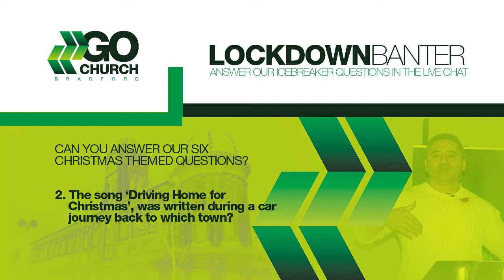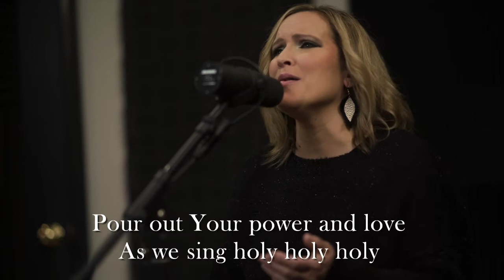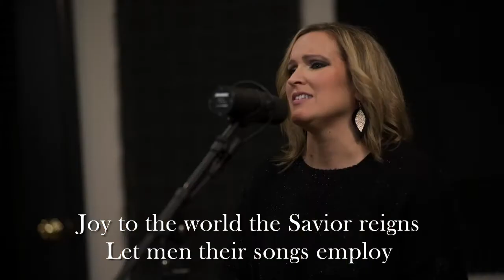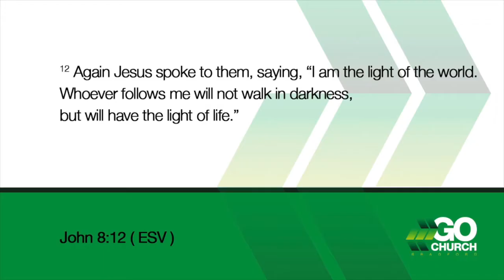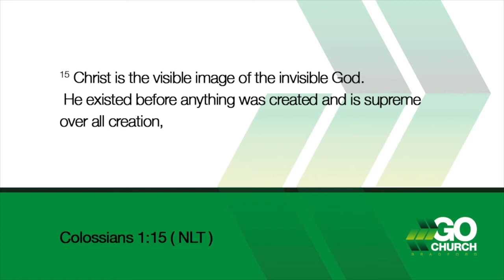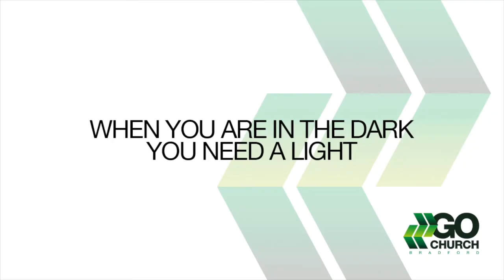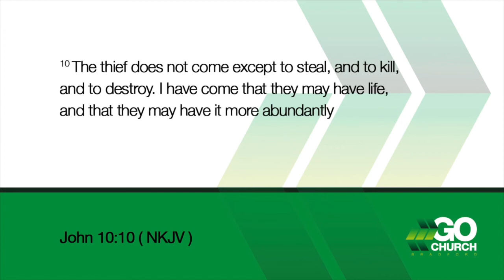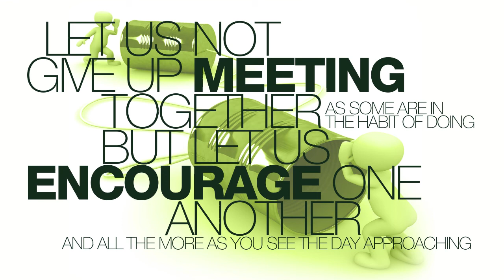JESUS THE LIGHT OF THE WORLD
Join us at GoChurch Bradford for the first of our two Christmas services this week.

This week we are honoured to have Paul Baloche leading us in worship. Paul is an accomplished singer/songwriter and world renowned Worship Leader.

Pastor Mathew will then bring a new message to us, entitled 'Jesus the Light of the World'.  We believe that God wants to speak to each and every person that listens to this message, so be expectant for what He has to say to YOU!

The service starts at 11am but you can join from 10:45 for online chat, whilst also having a go at our icebreaker general knowledge quiz questions. This weeks quiz has a Christmas feel to it, so get the whole family involved and let us know how you score.